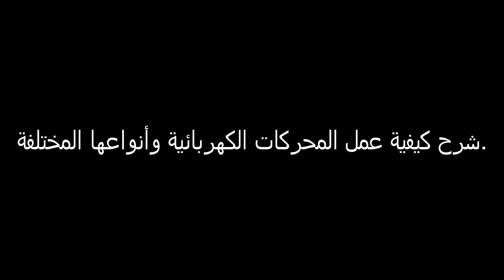شرح عمل المحركات الكهربائية وأنواعها المختلفة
ّالفيديو يتحدث عن المحركات الكهربائية وأنواعها المختلفة، ويشمل الحديث عن المحركات الكهربائية للسيارات والتيار المستمر والكبيرة والثلاثية الطور، ويتطرق أيضًا إلى استخدام المحركات الكهربائية في السيارات ولوحة بيانات المحركات الكهربائية. كما يتحدث الفيديو عن المحركات الكهربائية فيزياء 4 ويعرض عينًا منها، بالإضافة إلى شرح مبسط لكيفية عمل المحركات الكهربائية وما هي المزايا التي توفرها على المحركات التقليدية. ويتضمن الفيديو أيضًا عرضًا لبعض الصور والرسومات التوضيحية والمخططات البيانية وملفات الباوربوينت المتعلقة بالمحركات الكهربائية.
أنواع المحركات الكهربائية | لوحة بيانات المحركات الكهربائية

المحركات الكهربائية هي أجهزة تحوِّل الطاقة الكهربائية إلى طاقة حركية. وتتكون المحركات الكهربائية من أجزاء مختلفة، بما في ذلك الدائرة الكهربائية، ومجموعة من الملفات الكهربائية، ومجموعة من المغناطيسات. وتختلف أنواع المحركات الكهربائية حسب التصميم والتطبيقات المختلفة.

أنواع المحركات الكهربائية:
1- محركات التيار المستمر (DC Motors): تعمل هذه المحركات على تحويل الطاقة الكهربائية إلى طاقة حركية باستخدام المجال المغناطيسي المتولد في الملفات الكهربائية. وتتميز هذه المحركات بسرعة الاستجابة والتحكم السهل في السرعة والعزم.

2- محركات التيار المتردد (AC Motors): تعمل هذه المحركات على تحويل الطاقة الكهربائية إلى طاقة حركية باستخدام المجال المغناطيسي المتغير في التيار الكهربائي. وتتميز هذه المحركات بالكفاءة العالية والصيانة المنخفضة.

3- محركات الخطوة (Stepper Motors): تستخدم هذه المحركات مجموعة من المغناطيسات للتحكم في الحركة، وتتميز بالدقة العالية في التحكم في الحركة.

4- محركات السيرفو (Servo Motors): تستخدم هذه المحركات للتحكم في الحركة بدقة عالية، وتستجيب هذه المحركات لإشارات التحكم بشكل متعدد لتحريك المحور إلى الموضع المطلوب.

يتم استخدام المحركات الكهربائية في العديد من التطبيقات المختلفة، بما في ذلك الصناعة والمنازل والمكاتب والمركبات الكهربائية والطائرات بدون طيار والروبوتات والآلات الطبية والأجهزة الإلكترونية الأخرى.

المحركات الكهربائية هي أجهزة تحوِّل الطاقة الكهربائية إلى طاقة حركية. تعمل المحركات الكهربائية عن طريق توليد مجال مغناطيسي يدور داخل مجال مغناطيسي آخر، مما يؤدي إلى تحريك الجزء الميكانيكي المرتبط بالمجال المغناطيسي الدوار. تختلف أنواع المحركات الكهربائية حسب التصميم والتطبيقات المختلفة. وتشمل بعض الأنواع الشائعة:

1- محركات التيار المستمر (DC Motors): تستخدم هذه المحركات التيار المستمر لتوليد مجال مغناطيسي يدور داخل مجال مغناطيسي آخر، وهي تستخدم في مجالات مثل الروبوتات والمركبات الكهربائية والمضخات والمروحيات.

2- محركات التيار المتردد (AC Motors): تستخدم هذه المحركات التيار المتردد لتوليد مجال مغناطيسي يدور داخل مجال مغناطيسي آخر، وهي تستخدم في مجالات مثل الصناعة والمنازل والمكاتب.

3- محركات الخطوة (Stepper Motors): تستخدم هذه المحركات مجموعة من المغناطيسات للتحكم في الحركة، وهي تستخدم في مجالات مثل الطابعات ثلاثية الأبعاد والروبوتات والآلات الصناعية.

4- محركات السيرفو (Servo Motors): تستخدم هذه المحركات للتحكم في الحركة بدقة عالية، وهي تستخدم في مجالات مثل الروبوتات والطائرات بدون طيار والآلات الطبية والأجهزة الإلكترونية الأخرى.

تتميز المحركات الكهربائية بالكفاءة العالية والصيانة المنخفضة والتحكم السهل في السرعة والعزم، وتستخدم في مجالات متعددة لتحريك الأجزاء الميكانيكية بدقة وفعالية.